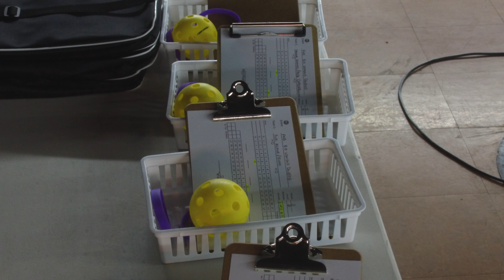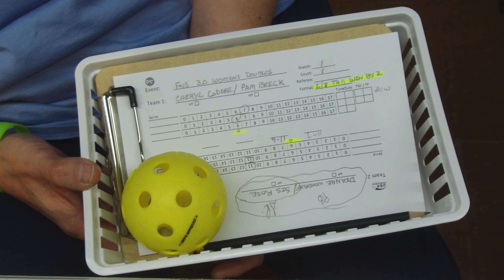3.5 Men SJ Memorial Pickleball Tournament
This video announces the tournament, introduces the teams and shows the title match. Pickleballers at Fun-N-Sun RV Resort and Retirement Community held a memorial tournament for Sharon Jefkins, a beloved player who passed Oct. 21, 2020, in the resort's Recreation Center Jan. 14-16, 2022. Six competition categories offered plenty of opportunity to compete in recreational or competitive play for men, women and mixed teams.